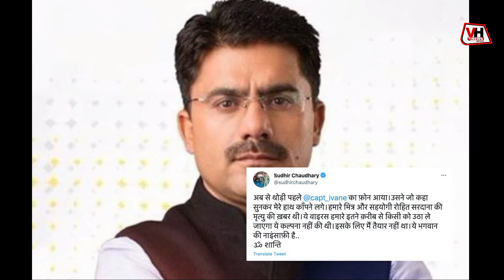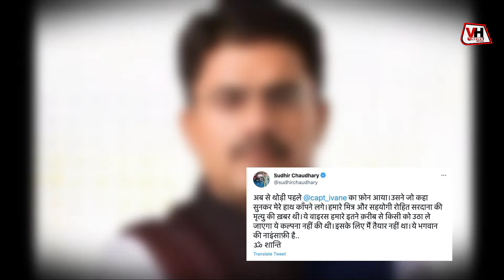Breaking News: नहीं रहे Aaj Tak के जाने माने एंकर रोहित सरदाना। RIP Rohit Sardana। Rohit Sardana।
आज तक (Aaj Tak) के एंकर रोहित सरदाना (Anchor Rohit Sardana) अब इस दुनिया में नहीं रहे। दिल का दौरा  (Heart Attack) पड़ने रोहित सरदाना (Rohit Sardana) ने दुनिया को कहा अलविदा। नोएडा ( Noida) के एक हॉस्पिटल (Hospitan) में चल रहा था इलाज।